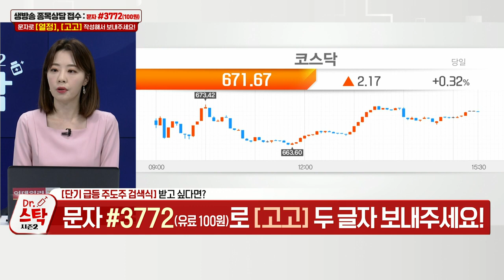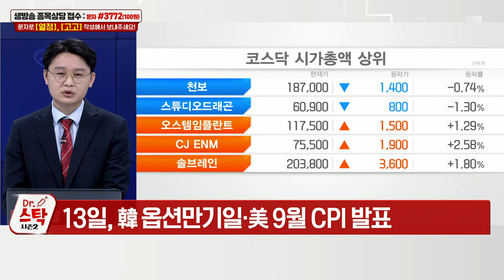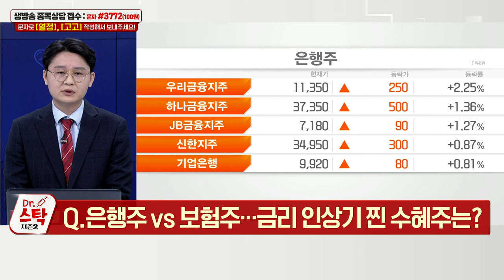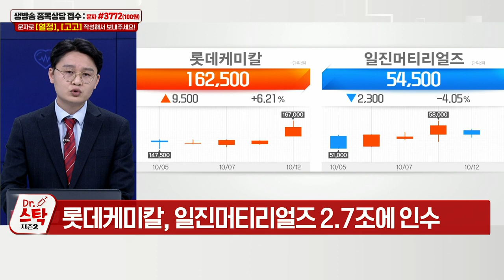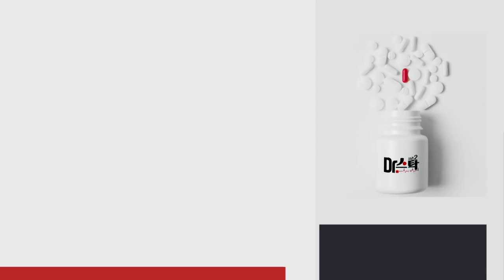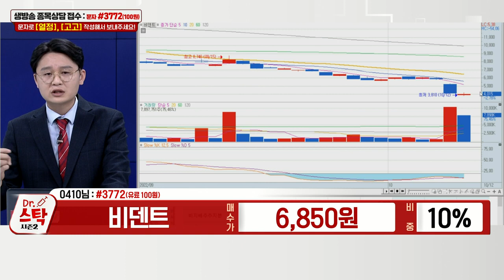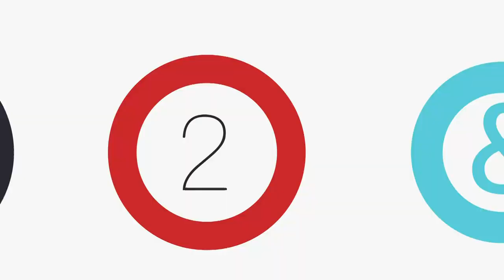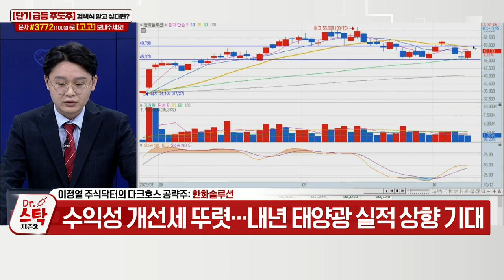포스코케미칼, 비덴트, 파라다이스, 하이트진로, 미래나노텍, 한화솔루션_닥터 스탁 시즌 2 (20221012)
Q. 은행주 VS 보험주… 금리 인상기 찐 수혜주는?
Q. 롯데케미칼, 일진머티리얼즈 품었다… 주가는?

- 디스플레이 광학필름… 2분기 매출 93% 해외서 발생
- 2분기 당기순이익 적자… 3분기 호실적 기대
- 2차전지 투자로 활로 모색… 미래첨단소재 인수
- 수산화리튬 사업 확대 위해 2년간 700억 투자
- 수산화리튬 높은 잠재성장률… 프리미엄 유지 전망

- 갤러리아·첨단소재 분할… 사업 구조 개편 긍정적
- 9월 태양광 수출 단가, 전분기比 37% 급등
- 수익성 개선세 뚜렷… 내년 태양광 실적 상향 기대